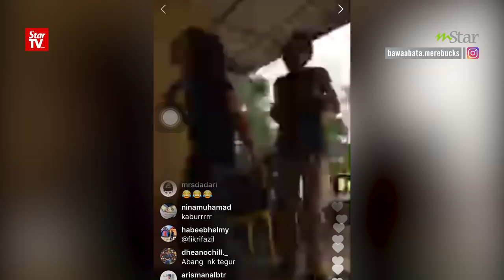Johan As'ari Pun Menari Di Instagram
SELEPAS tular aksinya di laman sosial, Iqram Dinzly kini mempunyai rakan 'duet' untuk video tariannya. Pelakon Johan As'ari dilihat turut serta melakukan aksi tarian dalam 'live video' yang dimuat naik malam semalalam.